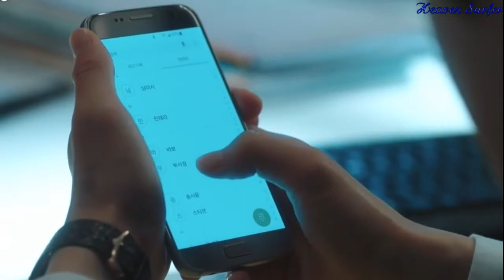Lee Byung Chul - Like you I am (나도 너럼) Rich Man (리치맨) OST Part 8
HAN LYRICS

아득해
너와 함께였던 그날
네가 떠난 그날도
모두 추억으로 바뀌어서
식은 집착으로 남았다는 게
이젠 아쉽지가 않아

기억하는지 네가 내게 했던 말 말이야
이별을 받아들이라며
잠시 걸렸다가 걷어지는 안개처럼
서서히 지나가라며

나도 너처럼 그때의 너처럼
우리 이야기가 끝이란 걸 이젠 알겠어
나도 너처럼 그때 날 떠나갔던 너처럼
나도 이제 너를 떠나보려 해
끝을 맞이하려 해

넌 왜 이제야 이러는지
마주친대도 처음 보는 사람처럼
모른 채 지나갔으면

나도 이젠 너를 떠나려 끝을 맞아보지만

쉽지 않을 거란 걸
그때의 네가 괜찮은 것도
지금 네가 힘든 것도
잘 알고 있지만

너도 나처럼 그때의 너처럼
우리 이야기가 끝이란 걸 이젠 알 거야
너도 나처럼 그때 날 떠나갔던 너처럼
이젠 모두 놓아줬음 해